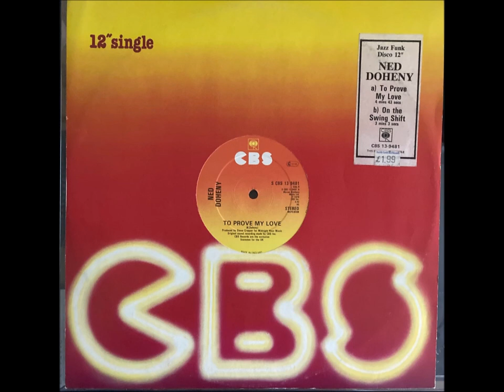Ned Doheny - To Prove My Love (1978) 12" Single Recording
This is the next in my series of 12" Singles from the 1970's.

In my view recording direct from the vinyl 12" single gives a better quality sound.

A great Disco track from 1978, released on a 12" in 1980.